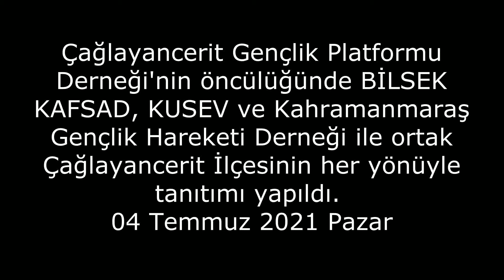Çağlayancerit İlçesinin her yönüyle tanıtımı yapıldı.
Çağlayancerit Gençlik Platformu Derneği'nin öncülüğü ve ev sahipliğinde, BİLSEK Gençlik Kulübü Derneği olarak,  KAFSAD (Kahramanmaraş Fotoğraf ve Sinema Amatörleri Derneği) Kahramanmaraş Edebiyat ve Sanat Derneği, KUSEV (Kahramanmaraş Kültür ve Sanat Evi Derneği), Kahramanmaraş Gençlik Hareketi Derneği ile ortak bir etkinlik gerçekleştirilerek, Çağlayancerit İlçesinin her yönüyle tanıtımı yapıldı.